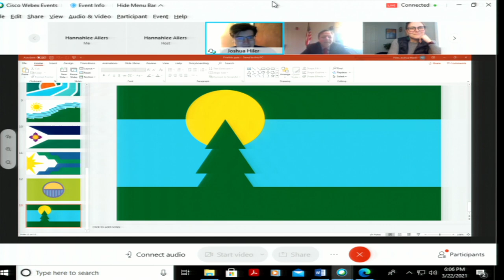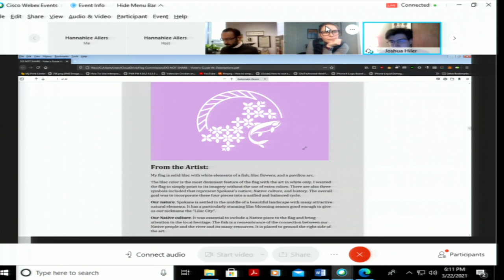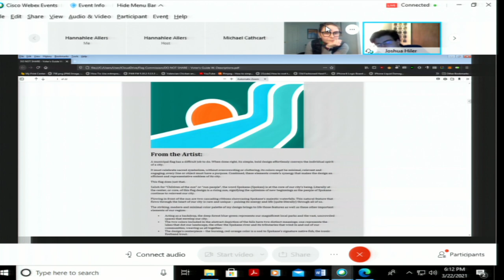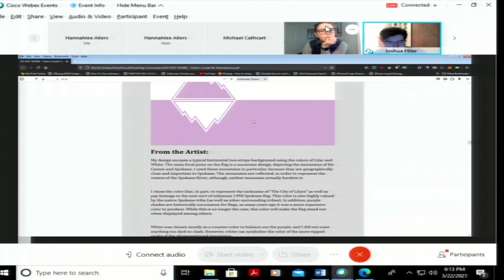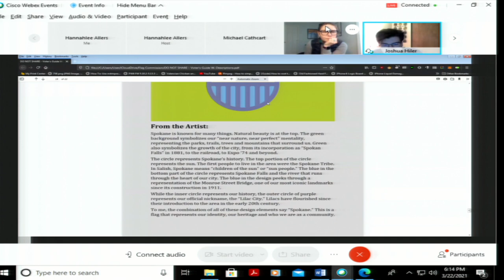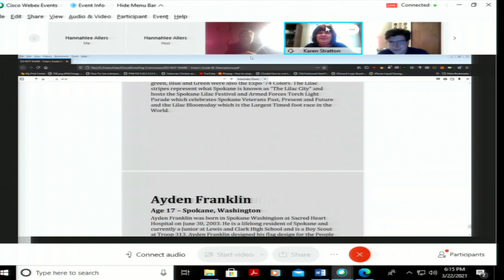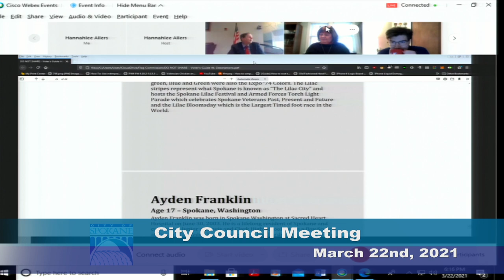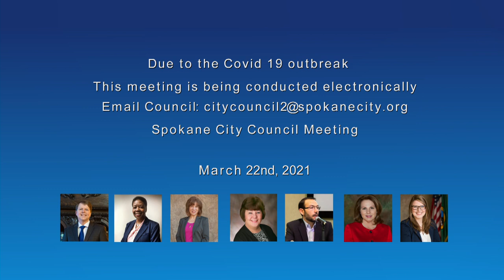March 22nd, 2021 City Council Meeting